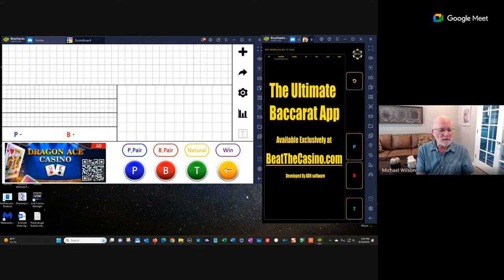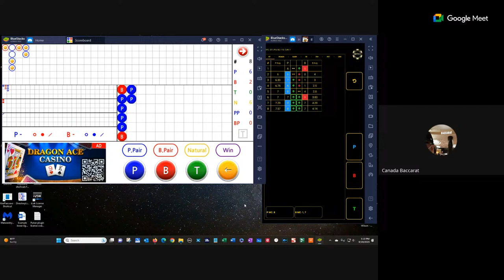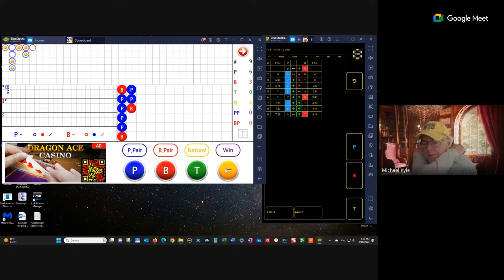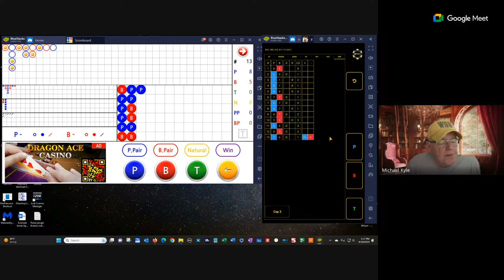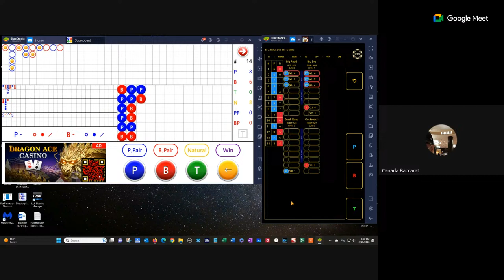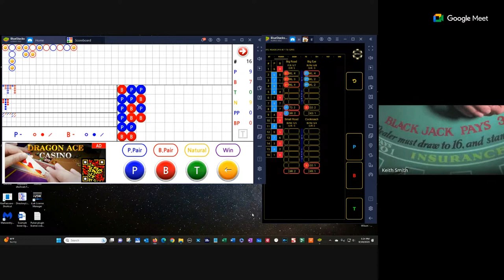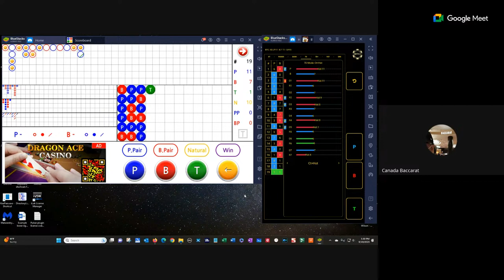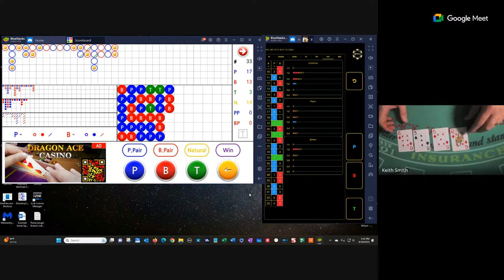Baccarat Shoe Analysis from BTC Pros